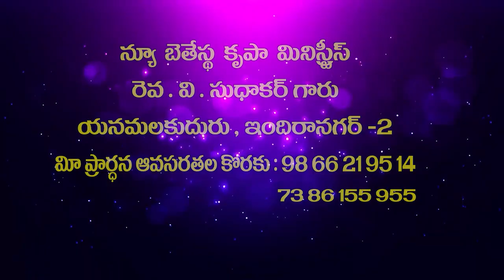3 12 2021 01 V SUDHAKAR GARU